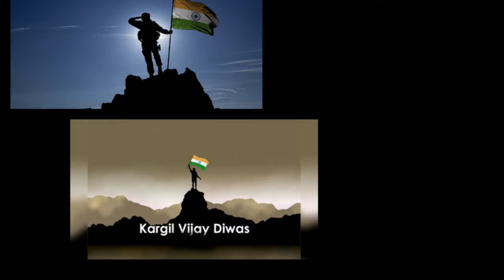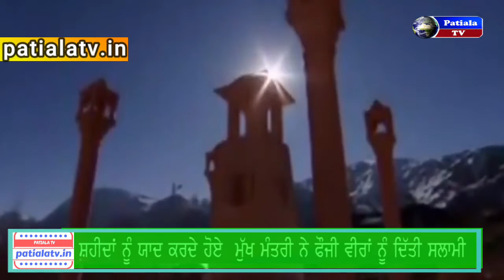Kargil Vijay Diwas | Capt.AmarinderSingh | Pakistan | Kargil War | IndiaArmy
KargilVijayDiwas Capt.AmarinderSingh Pakistan KargilWar#
 Punjab Chief Minister Captain Amarinder Singh on Friday paid floral tributes to
 the martyrs of the Kargil war on the 20th anniversary of the event.

Capt.Amarinder Singh - Remembering &amp; saluting the brave soldiers of the IndianArmy @adgpi whose